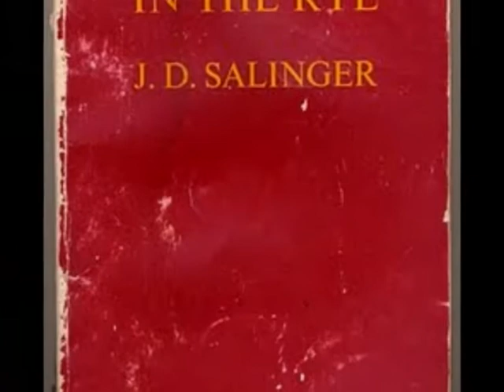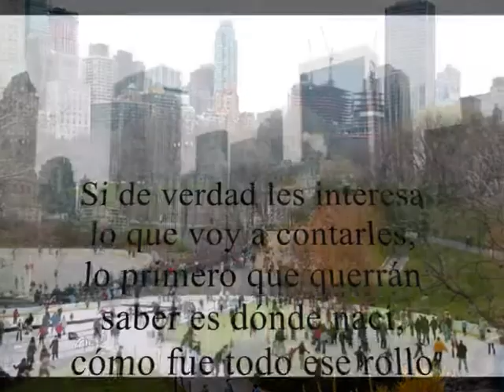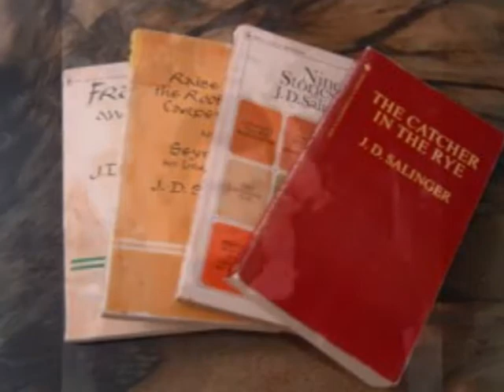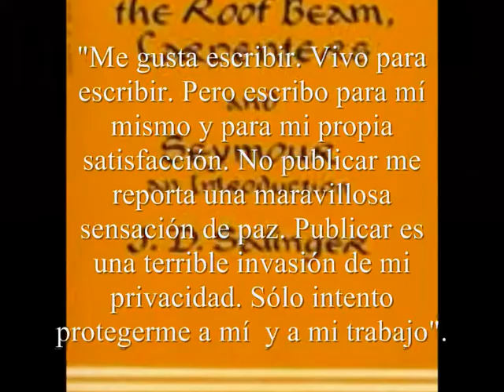J. D. Salinger (1919- 2010)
Jerome David Salinger (New York 1-1-1919 -Cornish, New Hampshire 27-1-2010)